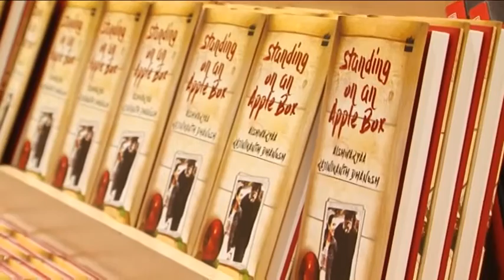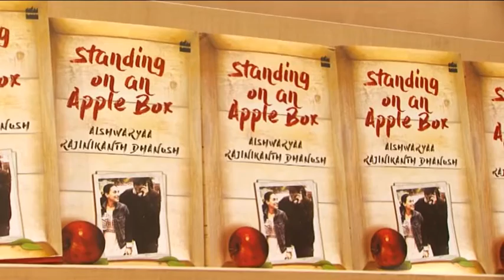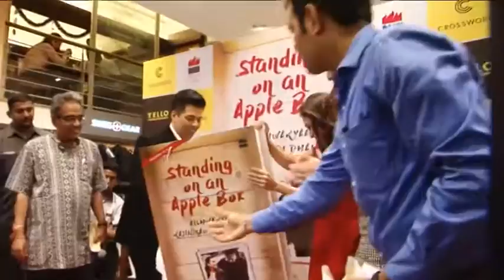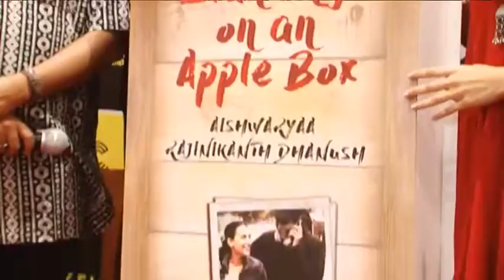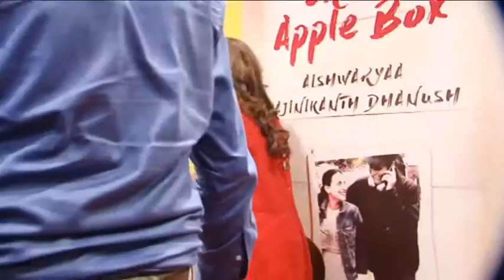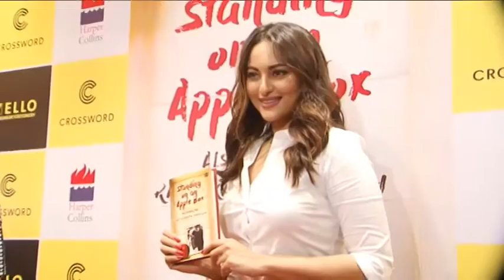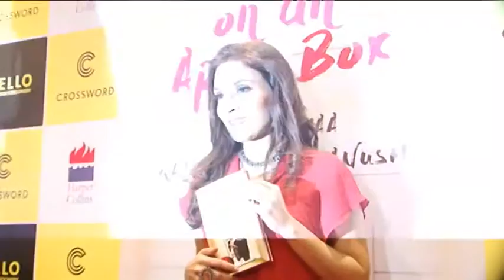Sonakshi Sinha At Aishwarya Rajinikanth Dhanush's Book Launch 2016 || Btown News